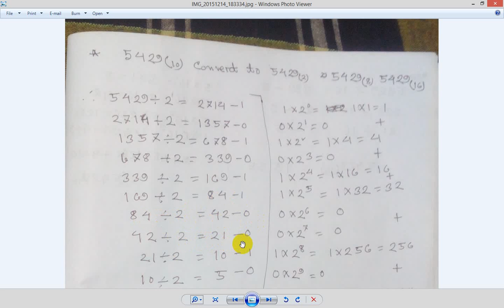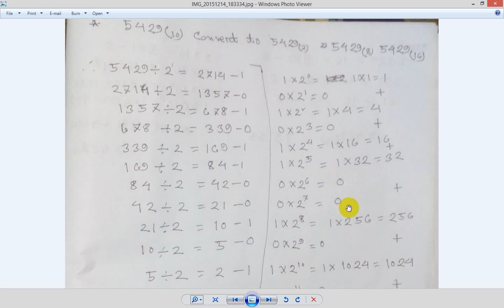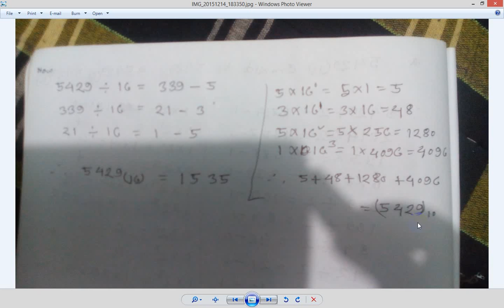base change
decimal to binary,octal,hex